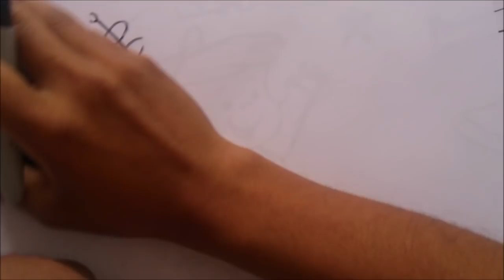Desenhando Mulher Pelada FURBY DE LOS SUPERSONICOS 1#BOCETO xdb